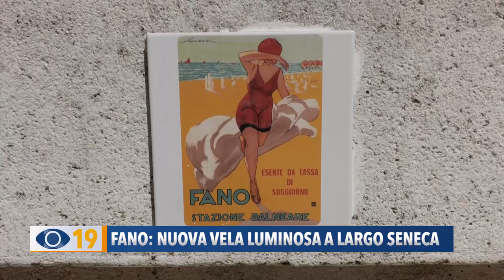Fano: nuova vela luminosa a largo Seneca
Largo Seneca al Lido di Fano verrà riqualificato insieme ai ragazzi del Polo 3: ecco la nuova vela luminosa che verrà installata con le opere degli studenti, dedicate al grande pubblicitario e grafico italiano.